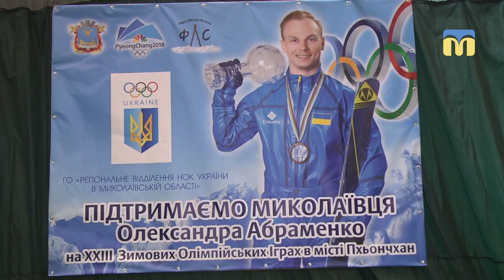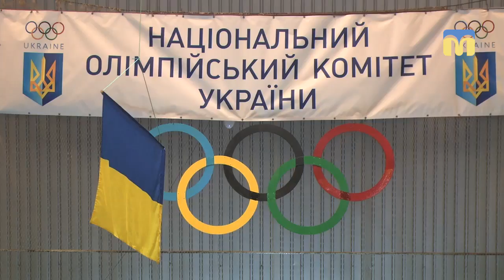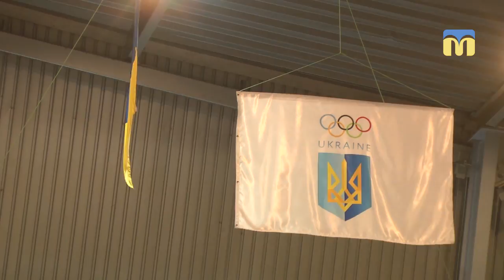ТНМ - сюжет. У Миколаєві підняли олімпійський прапор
Із нагоди  23-х зимових ігор у фізкультурно-оздоровчому комплексі на вулиці Лазурній запалили олімпійський вогонь і підняли олімпійський прапор.